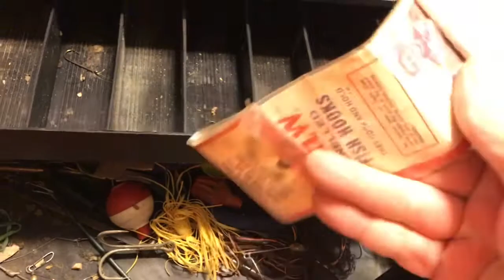Cleaning out my Old Fishing Tackle Box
My fishing tackle box got stuffed with a lot of items over the years and it was time to empty it out and take inventory!